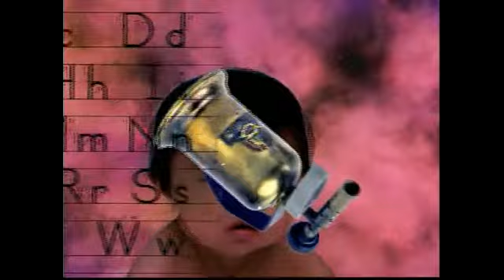It's All About Arts Episode 7/8/2013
It's All About Arts with Host  and Co-Host Mei Mei Siu
With guest Hilary Bouvier